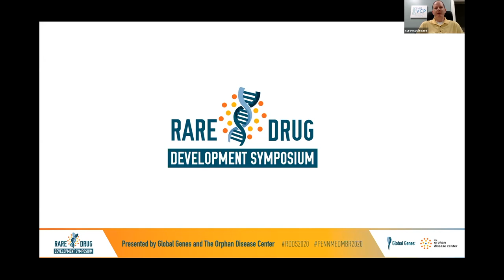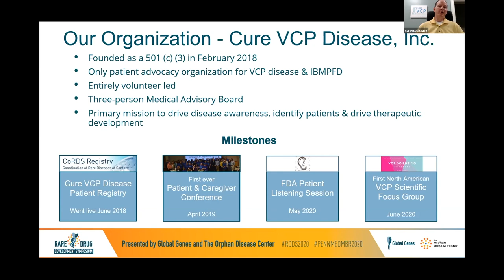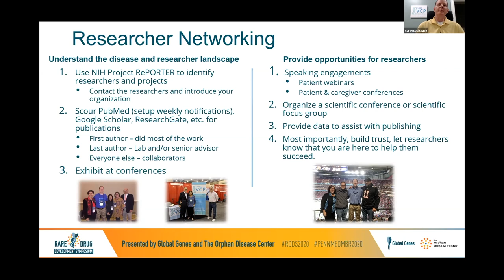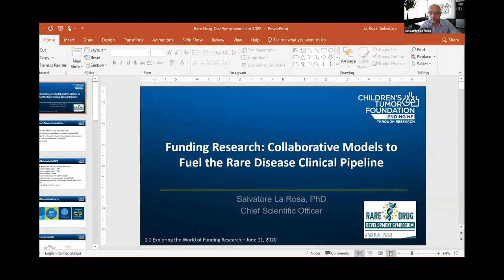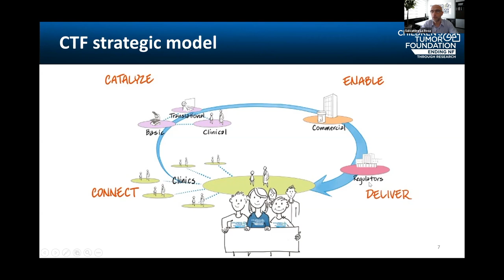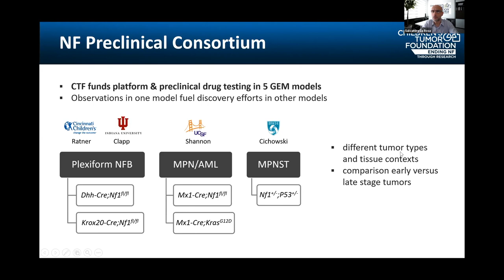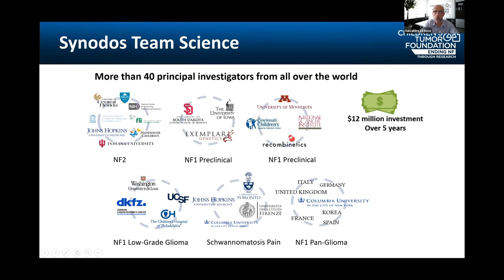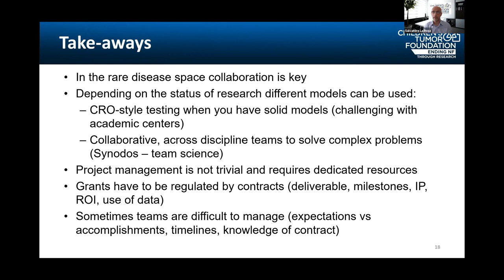RARE Drug Development Symposium: Exploring the World of Funding Research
Expanding your network, building the credibility of your organization, and speaking on behalf of the patient are all crucial steps in gaining and sustaining funding for your research. Hear how you can become a connector for people in your rare disease community and creative ways to fund research, from featured speakers Nathan Peck and Dr. Salvatore La Rosa.